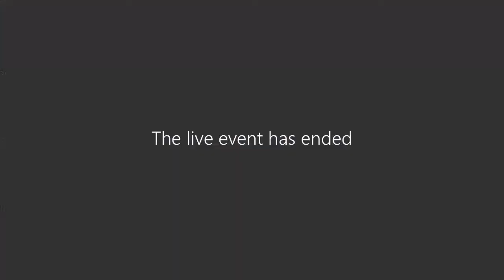Council - 6 July 2022 - morning session